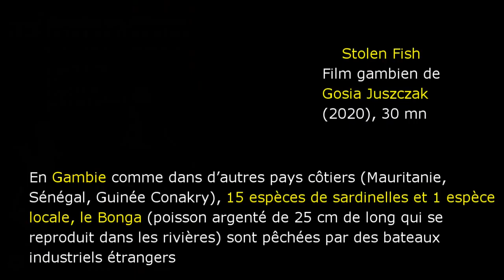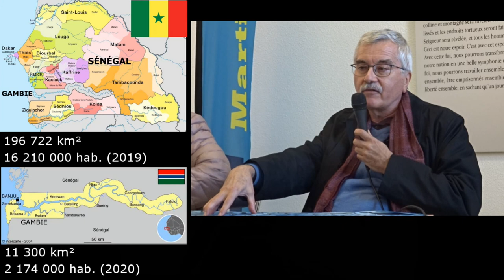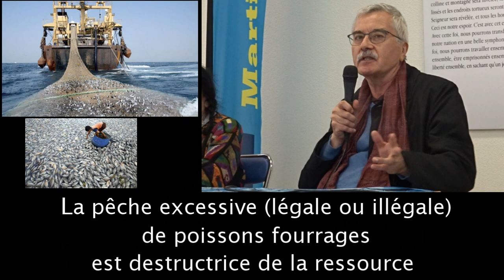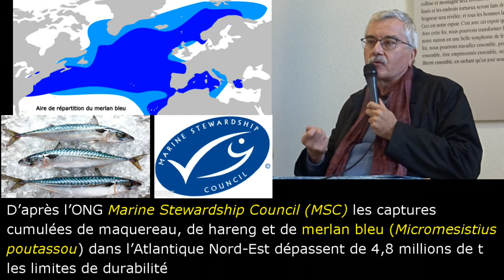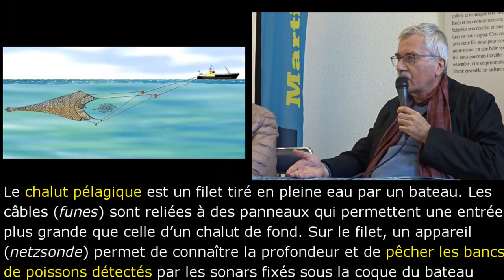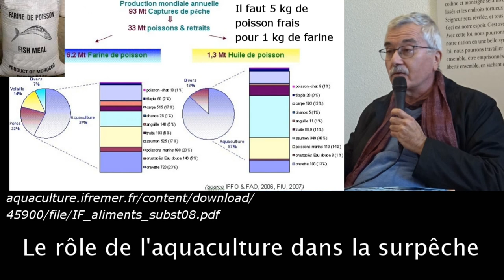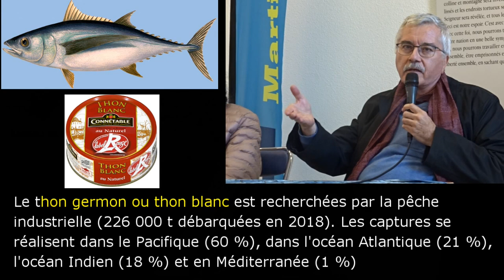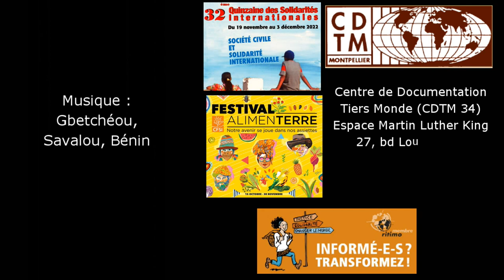La surpêche industrielle en Afrique de l'Ouest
Dans le cadre de la 32ème Quinzaine des Solidarités Internationales et du Festival AlimenTerre, le Centre de Documentation Tiers Monde (CDTM 34) a organisé à l’Espace Martin Luther King (27 bd Louis Blanc) de Montpellier le mardi 29 novembre 2022 un café actualité autour de la projection du film gambien Stolen Fish  suivi par un débat sur la surpêche industrielle en Afrique de l’Ouest. Débat animé par Daniel GAERTNER, chercheur de l’Institut de Recherche pour le Développement spécialiste de la surpêche des thonidés (Unité Mixte de Recherche MARVEC IRD/ IFREMER).
En Gambie comme d’autres pays côtiers (Mauritanie, Sénégal, Guinée Conakry), le poisson, (15 espèces de sardinelles et une espèce locale d'alose,Bonga , poisson argenté de 25 cm de long. qui se reproduit dans les rivières) est maintenant pêché par des bateaux industriels étrangers et réduit en farine par des usines chinoises polluantes (Golden Lead de l’initiative Belt and Road) puis exporté vers l’Europe et la Chine pour nourrir les poissons d’élevage. Les écosystèmes marins surexploités et l’économie locale basée sur la pêche artisanale sont en péril. Pour beaucoup de jeunes, la migration est la seule issue.
Film réalisé par Serge Tostain, décembre 2022.